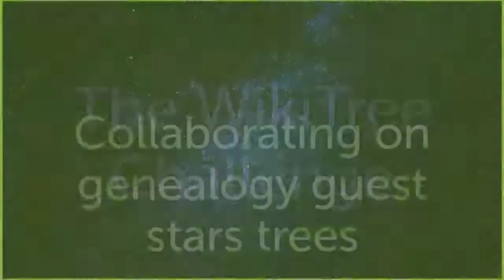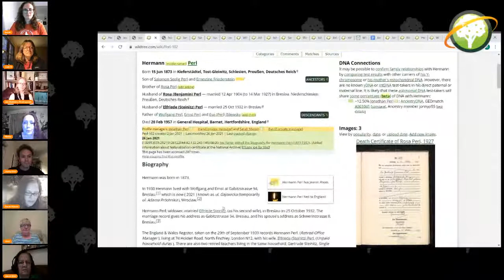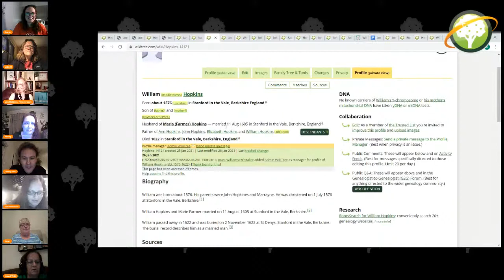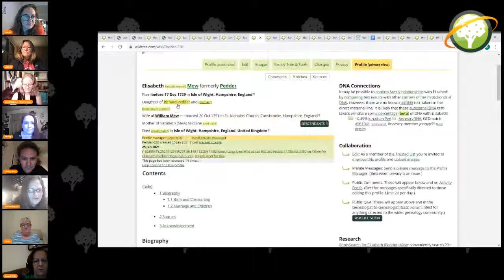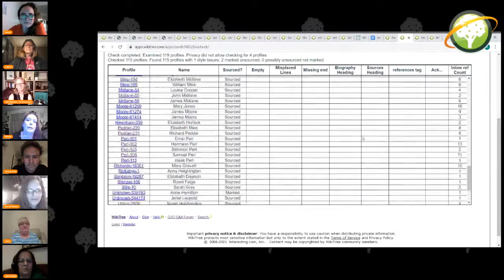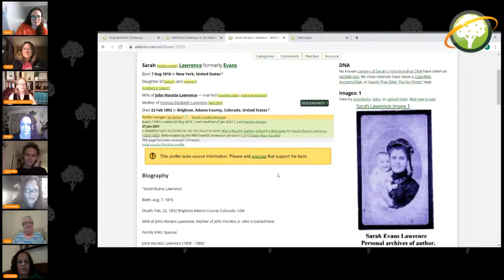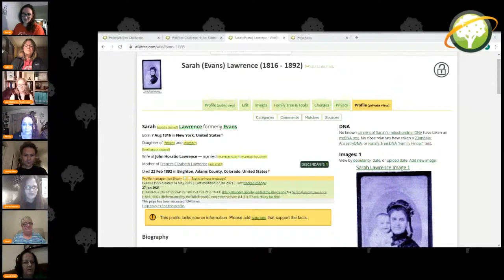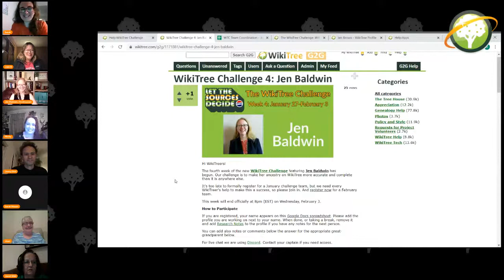WikiTree Challenge (2021) feat. Jonny Perl & Jen Baldwin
Join us as we wrap Jonny Perl’s week for the WikiTree Challenge and kick off Jen Baldwin’s!
WikiTree is a site where you can document your family history, collaborate on genealogy research, look into your ancestry and heritage, be fanatics at joining challenges, and search for friendly cousins through DNA matches. Are you looking for your great-great-grandparents? Do you want to know how to research those distant ancestors, finding vital records and more? Have you always wondered how you relate to notable people in our history? Check out WikiTree.com and watch the LiveCasts for project information, challenges, and more!